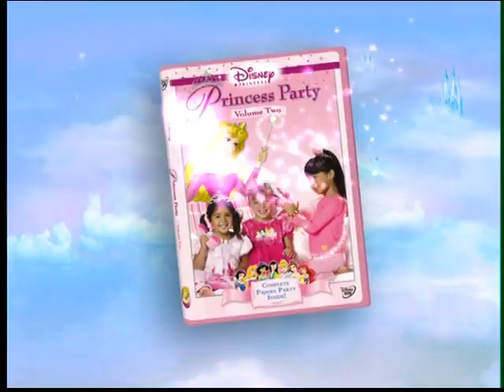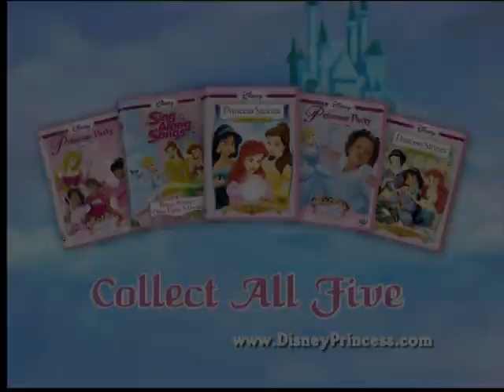Disney Princess DVD Collection Trailer (Version 2)